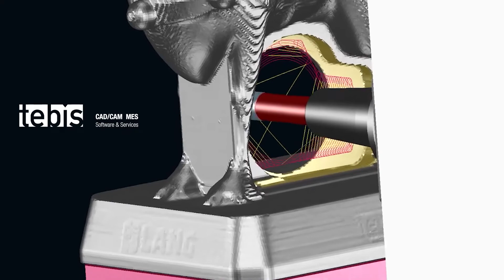Schon gewusst? Der Weihnachtsmann kann CNC-fräsen! Tebis und Lang Technik wünschen frohe Weihnachten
Das Rentier ist das Ergebnis einer außergewöhnlichen CAD/CAM-Programmierung und 5-Achs-Bearbeitung. Pünktlich zu Weihnachten unterstützt Tebsi, das Rentier, nun den Weihnachtsmann.

Das besondere Weihnachtsvideo ist ein großartiges Gemeinschaftsprojekt mit @LangTechnik    @HermleAG  und MMC Hartmetall GmbH. Wir sind stolz, wieder dabei gewesen zu sein und freuen uns über das gelungene Ergebnis. Danke an die Beteiligten.

Die Tebis AG wünscht allen frohe Feiertage und ein erfolgreiches Jahr 2023.